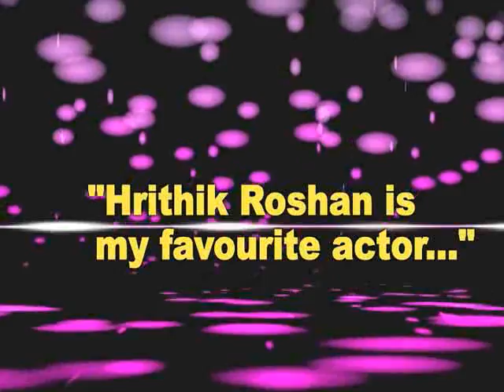Audio Release Of 'Zokkomon' - Bollywoodhungama.com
Actors Darsheel Safary, Manjari Fadnis with music directors Shankar Mahadevan and Loy Mendonca launched the music of their film 'Zokkomon'. Check out what they have to say about the film and its music.